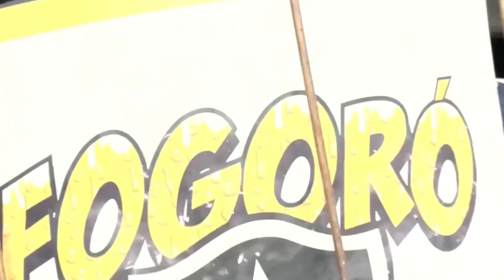Fogoró 10 anos